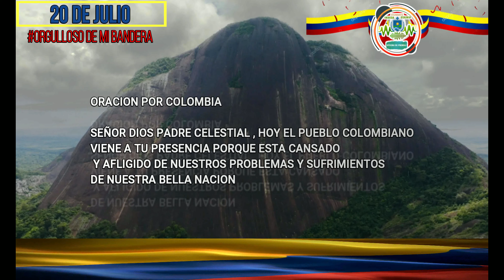DOCUMENTAL 20 DE JULIO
EN ESTA BELLA REFLEXIÓN HABLAMOS DE LA IMPORTANCIA DE NUESTRO DIA DE LA INDEPENDENCIA , EN EL QUE HAREMOS UN BREVE RESUMEN DE LA IMPORTANCIA DE TENER PRESENTE A DIOS EN LAS ORACIÓN DE NUESTRO PAIS